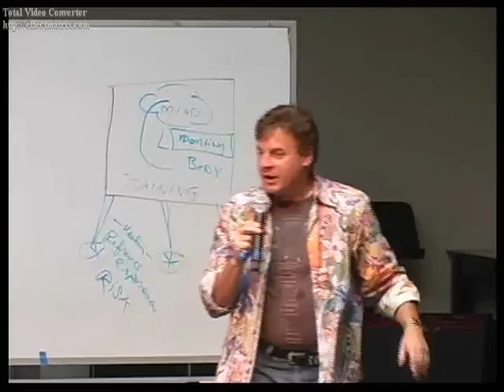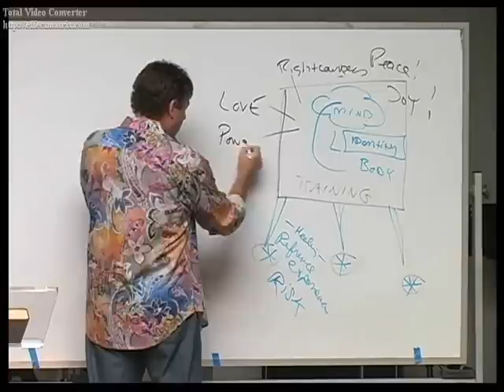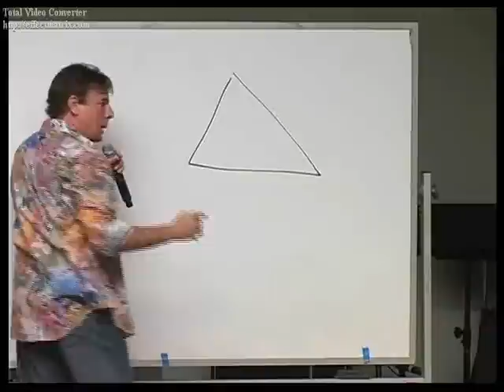Lance Wallnau video 7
Lance Wallnau